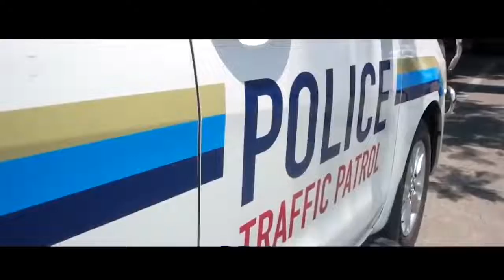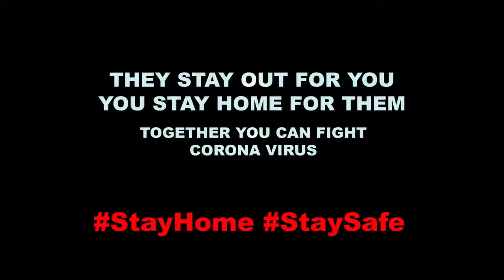Rahul Sipligunj Latest Song || Rahul Sipligunj Latest Songs 2021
Rahul Sipligunj New Song About Current Situation || Rahul Sipligunj Latest Songs 2020